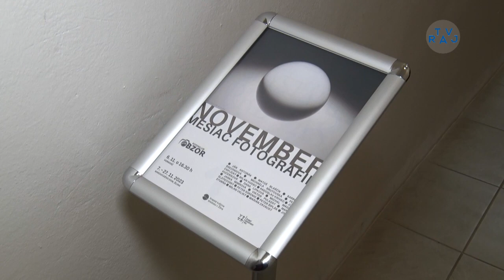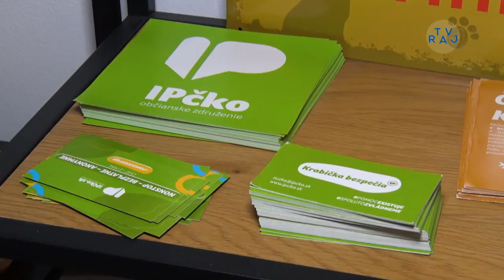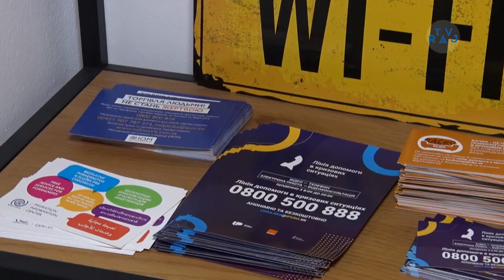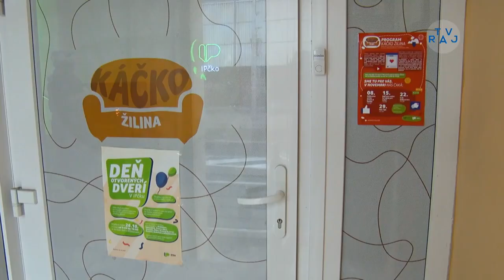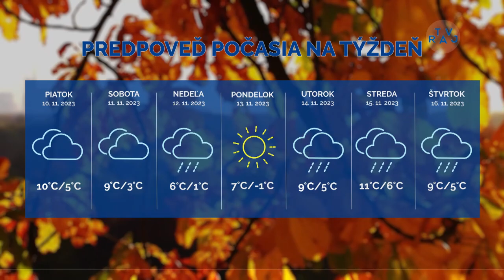Správy z Raja 8. 11. 2023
00:11 Mesiac fotografie
03:10 Národnostná štruktúra obyvateľstva
04:47 Psychologická pomoc pre mladých
08:33 Šláger medzi Predmierom a Višňovým
11:09 Volejbalistky zdolali aj Trnavčanky
12:30 Počasie